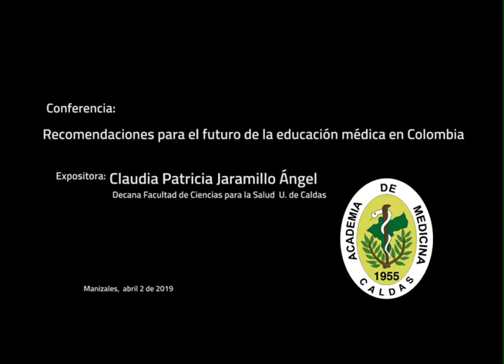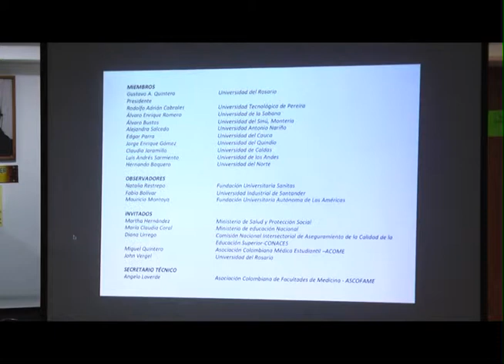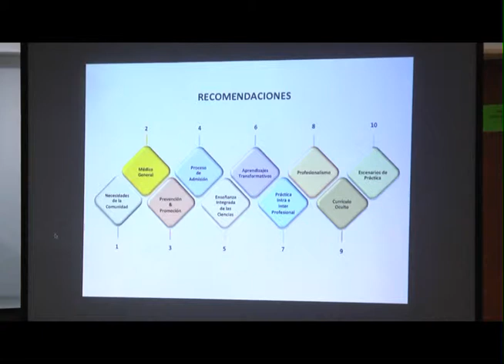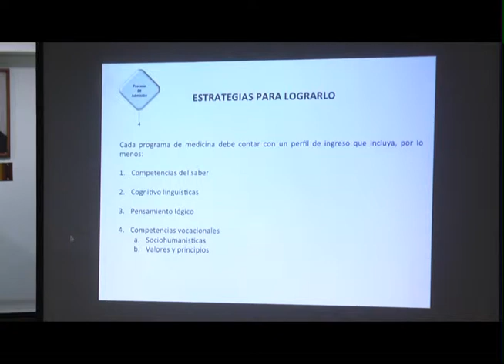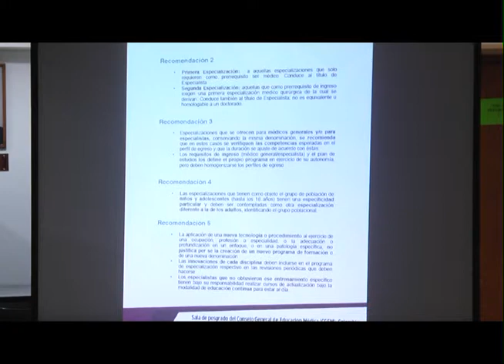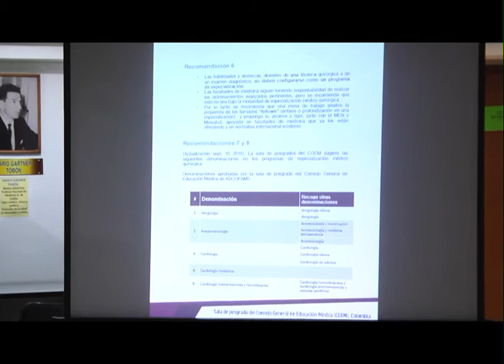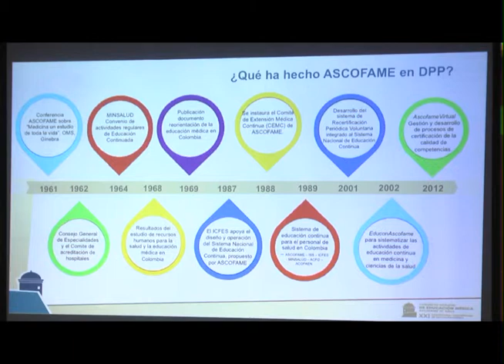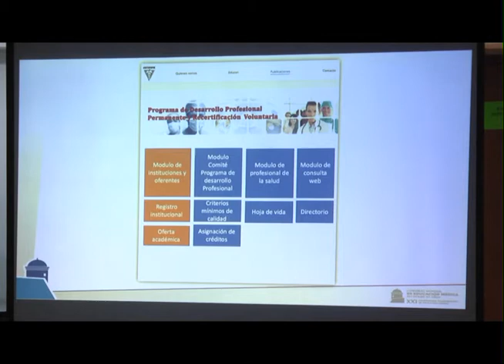Conferencia: por Claudia Patricia Jaramillo Ángel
Conferencia:

Recomendaciones para el futuro de la educación en Colombia

Expositora: Claudia Patricia Jaramillo Ángel
                     Decana de la Facultad de Ciencias para la Salud

Lugar:
Biblioteca Ciencias para la Salud

Manizales, abril 9 de 2019